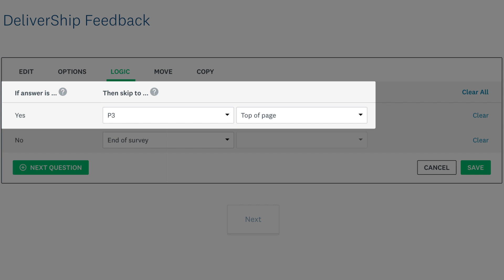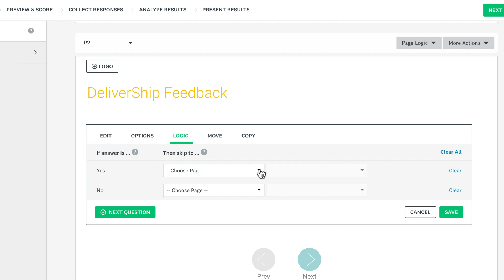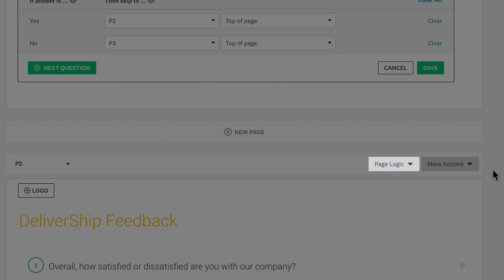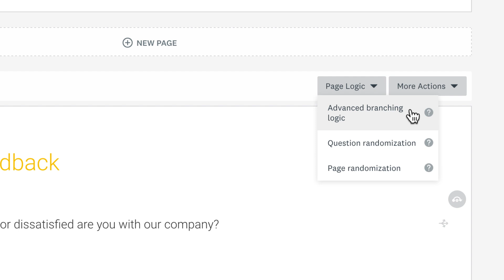Using Skip Logic with SurveyMonkey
Skip logic lets you send people down different paths in your survey depending on how they answer your questions or what page their on. It's super useful when you want to do things like screening respondents based on qualification criteria. For example,  if someone  is not involved in the purchasing decisions then you can gently disqualify them from your survey. Or say you have an NPS question in your survey. With skip logic you can send promoters to a customer advocacy page, and detractors to a feedback page where they can provide more context.

Want to learn more?